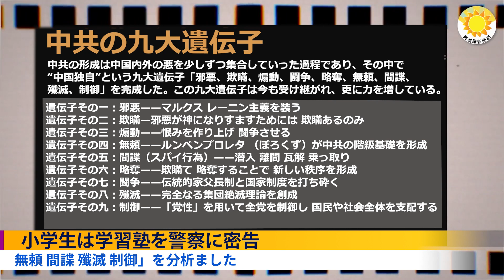中国で学習塾の規制強化の中 塾の運営は法律違反？小学生の密告は効く？【アボロ新聞】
中共当局による学校外教育機関への取り締まりが強化されているが、 たちの教育熱は止められない。この中、内モンゴル自治区フフホト市では、 小学生が警察を塾に案内する動画が出回っている。

12月30日夜に公開された動画【Man in America 日英中字幕】が２時間経たないうちに削除されました。